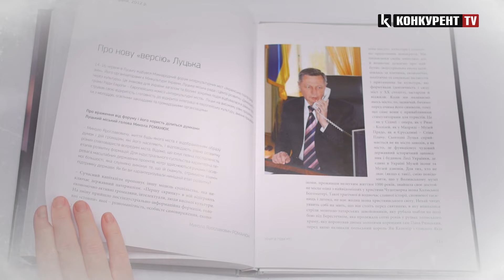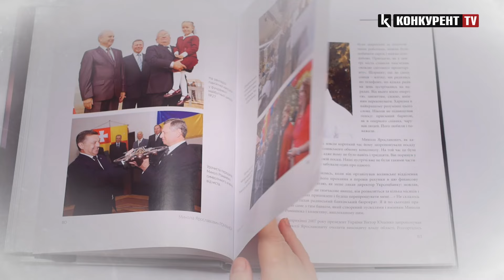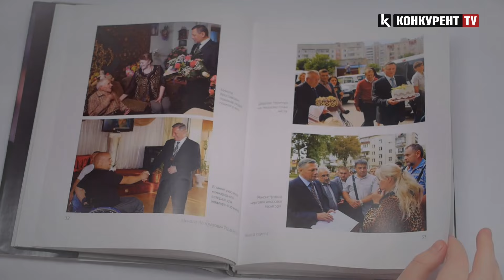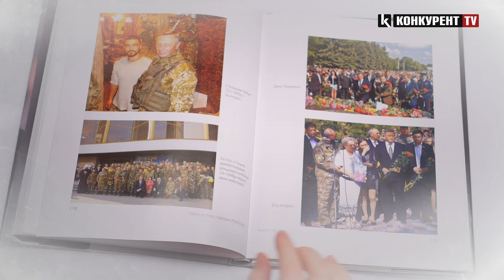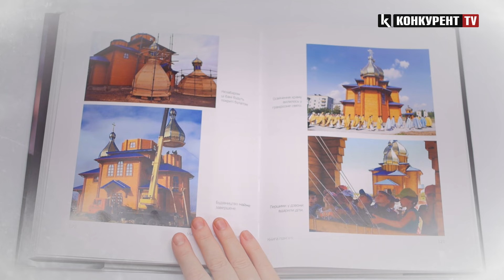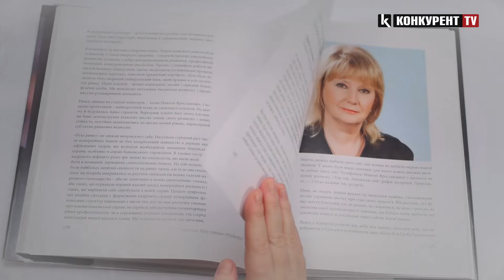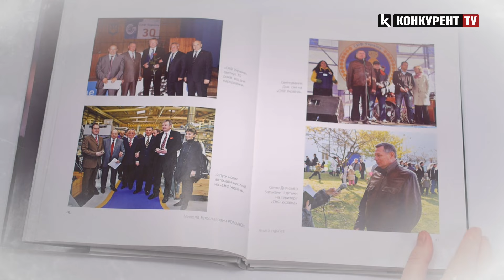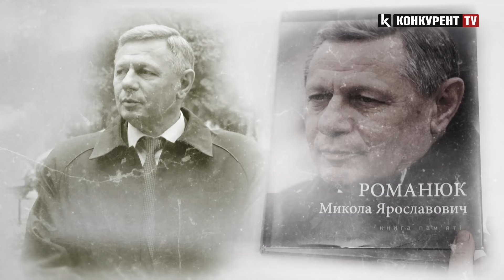Микола Романюк: фільм-спогад про багаторічного очільника Луцька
У пам’ять про непоправну втрату для міста та лучан журналісти телеканалу “Конкурент TV” зібрали спогади його друзів, близьких та колег, вклавши їх у “Відеокнигу спогадів”.